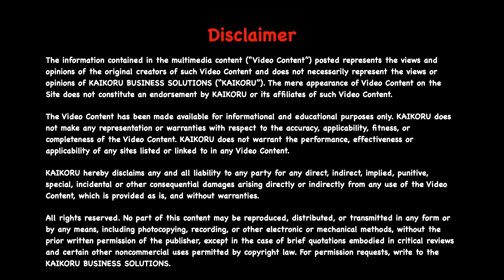NCERT | 6th | Maths | CH-08-LE-17 | Ex 8.2 - Sum - 4 | Decimals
Chapter : Decimals, Lesson Name : Exercise 8.2 - Sum - 4
4. Write each of the following as decimals